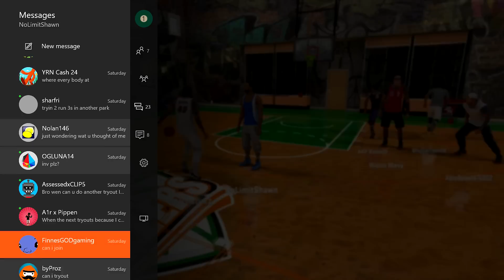STORYTIME | FAT GIRL TRIED TO CLOWN ME IN HIGH-SCHOOL | I KILLED HER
NoLimitShawn the youtube rookie of the year rising star bringing you guys great quality content im on the ps4 and xbox one i have sunset accounts on both expect a lot of 3v3 my park gameplay hooping with legend 5 players and also playing against nba players so far i played my park against kyrie irving,jr smith, tristan thompson, marcus morris and jarnell stokes. IM STILL GETING BUCKETS AFTER PATCH 6 i dont need to speedboost to be a elite player or cheese i have two players I use as of now 6'5 outside point guard and a 6'3 balance point guard and the two jumpshots i use are lamarcus aldridge on quick and release 22 on quick also i have good nba 2k16 tips and tricks dribble tutorials tattoo tutorials favorite things on 2k are chris smoove,NBA 2K16 PS4 Park
prettyboyfredo,Legend 5 Mascot and NBA 2K16 PS4 My Career